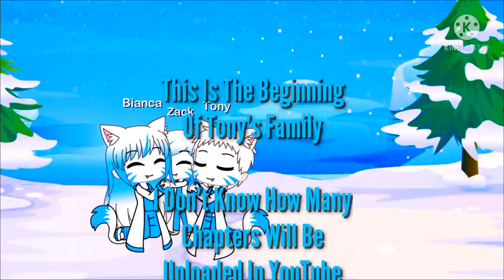Tony's Family (A New Beginning)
La Familia De Tony (Un Nuevo Comienzo)